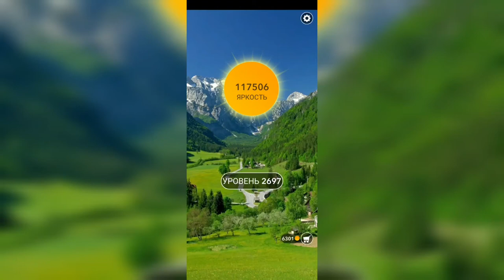Word / Слово Крест: Поиск русского кроссворда / Уровень 2697